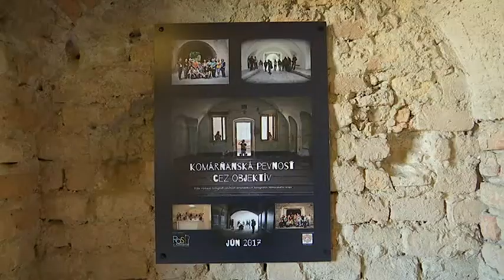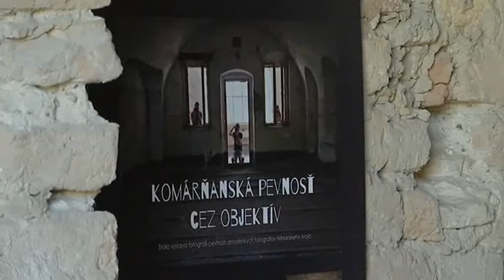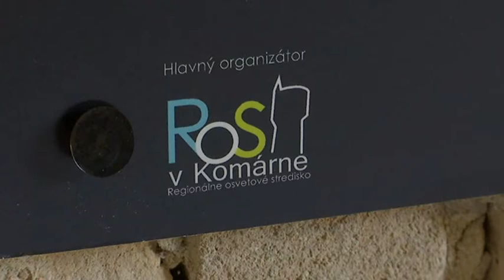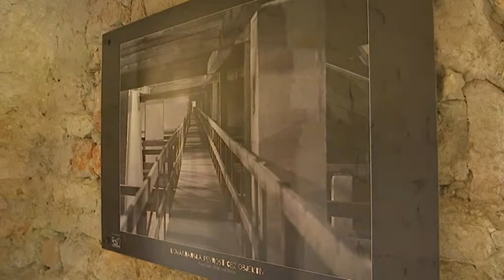Komárňanská pevnosť cez objektív